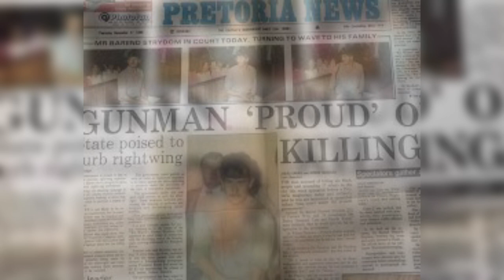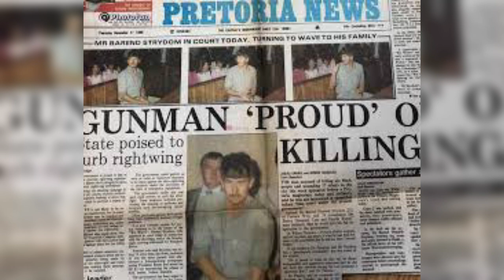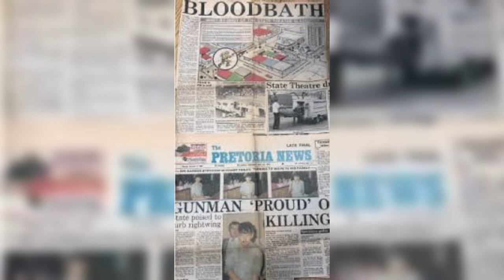‼️The Wit Wolf‼️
Barend Hendrik Strydom was known as the Wit Wolf in South Africa.

‼️Thank you to Videezy.com for stock videos used in this episode ‼️